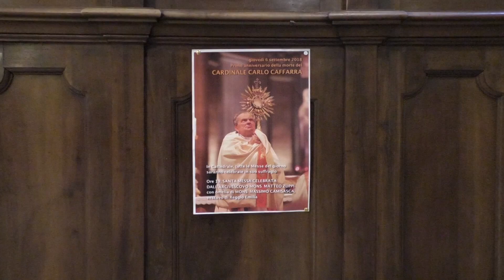Il ricordo del cardinal Caffarra a un anno dalla morte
12PORTE - 13 settembre 2018. Giovedì scorso in cattedrale l'arcivescovo monsignor Matteo Zuppi ha presieduto una celebrazione di suffragio a un anno dalla morte del cardinale Carlo Caffarra. L'omelia è sta tenuta dal monsignor Massimo Camisasca vescovo di Reggio Emilia - Guastalla.